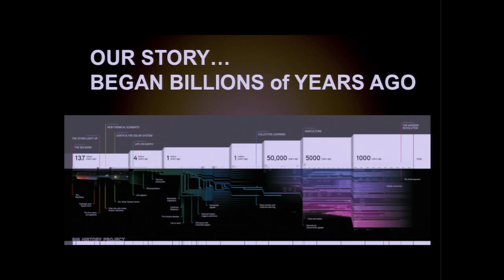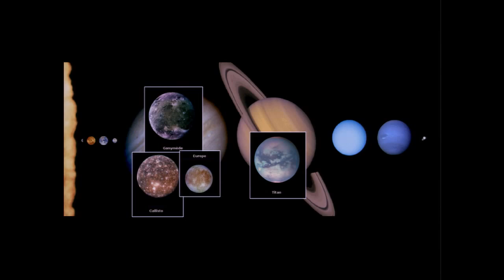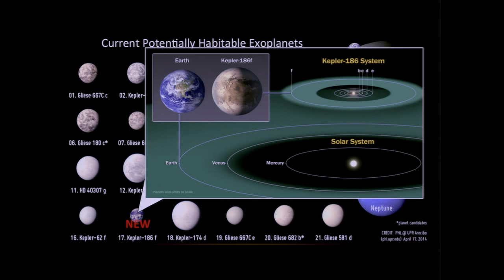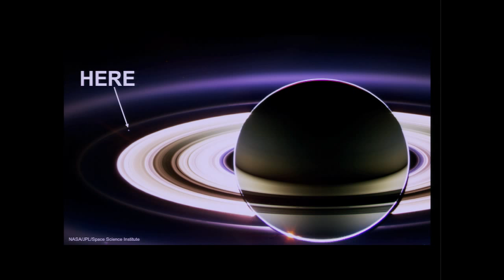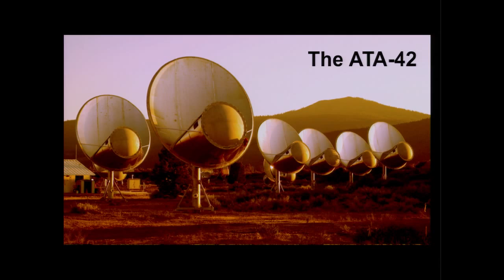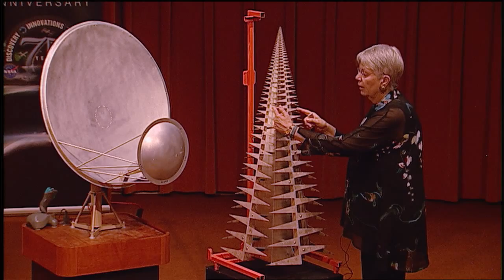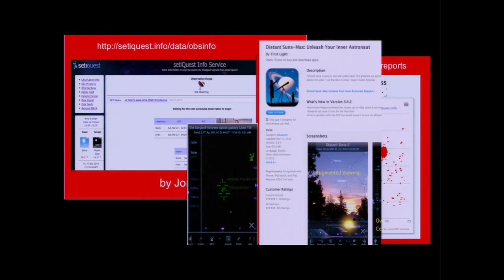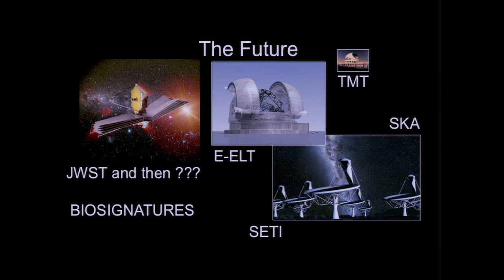Dr. Jill Tarter - Searching for ET: An Investment in Our Long Future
NASA Ames Research Director’s Colloquium, July 31, 2014.  Is there life in the Universe besides Earth? This is one of the fundamental questions driving humanity to explore space.  Now that exoplanets have been discovered in such abundance and diversity, and Earth 2.0 is a reasonable expectation, it seems more relevant than ever to ask the "Are we alone?" question.

Dr. Jill Tarter of the SETI Institute, whose mission is to explore, understand and explain the origin, nature and prevalence of life in the universe, discusses the investments being made to discover extraterrestrial life.

The NASA Ames Director's Colloquium Summer Series was presented by the Office of the Chief Scientist as part of the Center's 75th anniversary celebration.